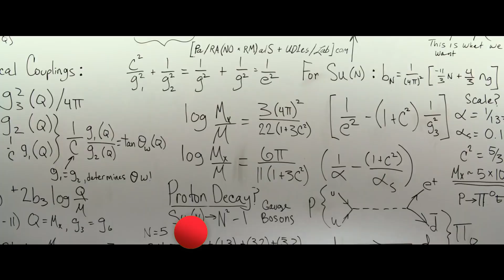10 Movies That Were Doomed From The Start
10 Movies That Were Doomed From The Start

About:
These flicks never stood a chance. For this list, we're looking at movies that were predicted to fail, either critically, financially or both, long before they hit theaters.